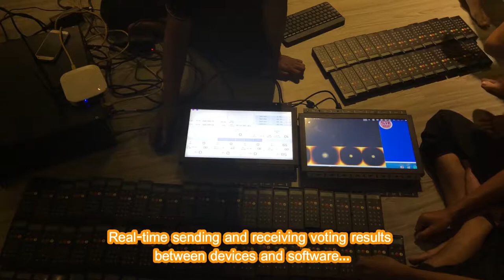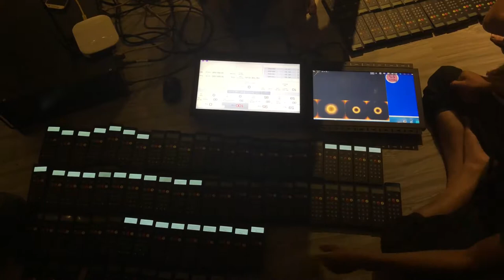[ALTA MEDIA] CHO THUÊ HỆ THỐNG BÌNH CHỌN REAL-TIME VOTING SYSTEM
Appropriate for electing and voting purposes of game shows, conference meetings, trainings and education.